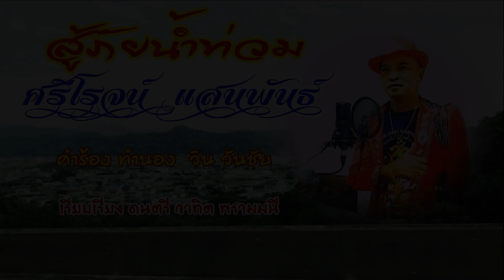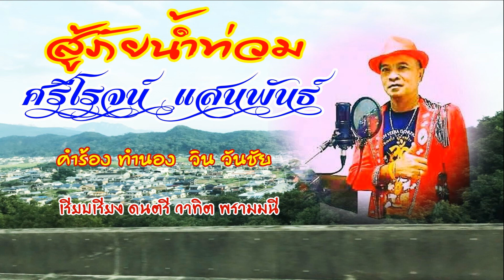สู้ภัยน้ำท่วม ศิลปิน ศรีโรจน์ แสนพันธ์ อัลบั้มชุด พบรักที่ศูนย์พักพิง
music # ศรีโรจน์แสนพันธ์
จัดทำงานเพลงที่เขต บางซื่อ กรุงเทพฯ